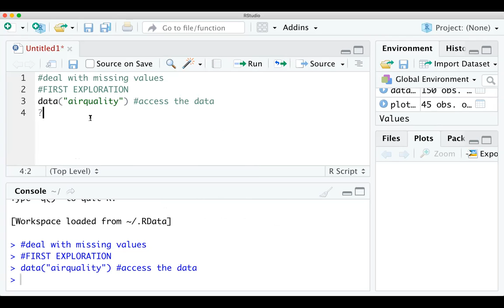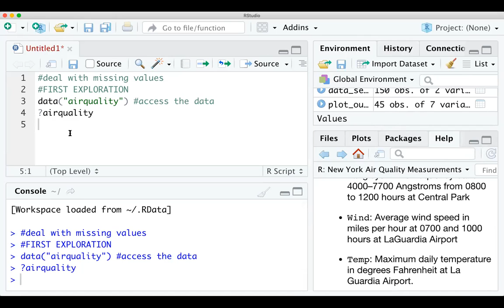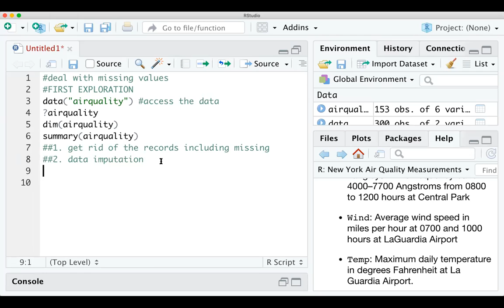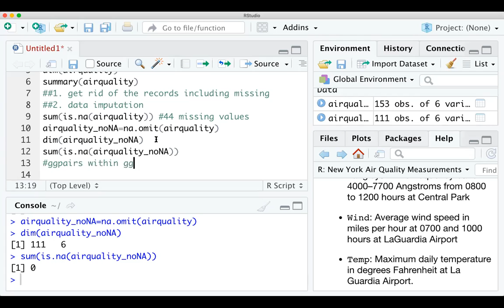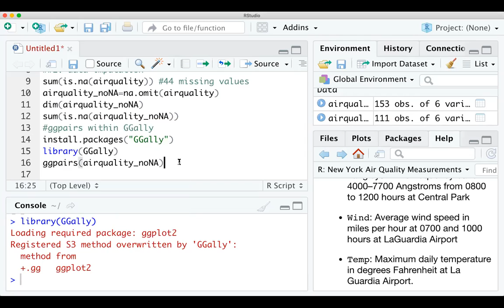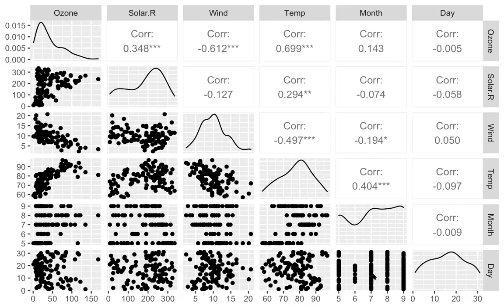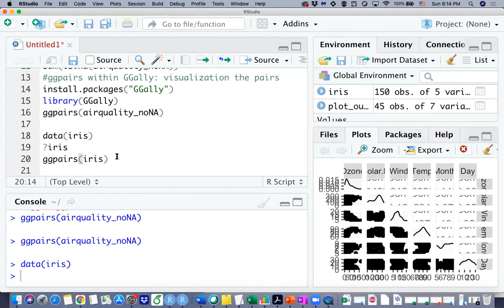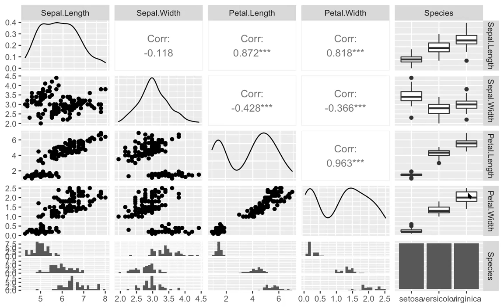na.omit: get rid of missing values | ggpairs: a quick visualization function of a full dataset in R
1. how to get rid of missing values in your data. (if you have one or two variables with mostly missing values, you may want to get rid of those variables first before you use na.omit. otherwise, na.omit() of the whole dataset may only leave you a few observations)
2. how to quickly visualize and summarise the whole data using just one function ggpairs( ) from GGally package in R.